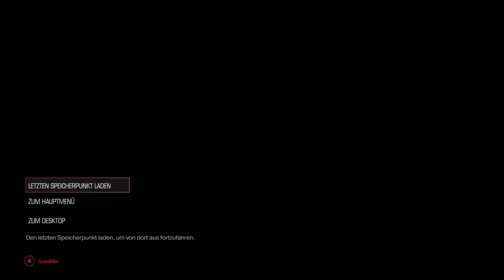DOOM 2016 - das erste mal mit Gamepad (PC)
Ich spiele seit 30 Jahren auf C64, Amiga und PC ausschließlich mit Maus und Tastatur. Dies ist mein erster Versuch einen 3-D Shooter mit einem Gamepad zu spielen (IGITTI!!!).

Das sieht ja aus als hätte da jemand zum allerersten mal ein Gamepad in der Hand. Also dachte ich mir das probiere ich auch mal (Schwierigkeitsstufe 2 - LOS, GIB'S MIR)

Entschuldigung #1 Beim aufnehmen der Videos ist irgendetwas schief gelaufen mit dem Ton. Deshalb habe ich Musik aus dem Doom Soundtrack hinzugefügt.

Entschuldgung #2 Mein Internetprovider stellt mir nur 1Mbit Upload zur Verfügung also musste ich die Qualität reduzieren. Das hochladen hat trotzdem einen halben Tag gedauert.

Hier ist übrigens ein schöner Beitrag zum Thema wie so etwas überhaupt passieren kann bei einem Spielemagazin.